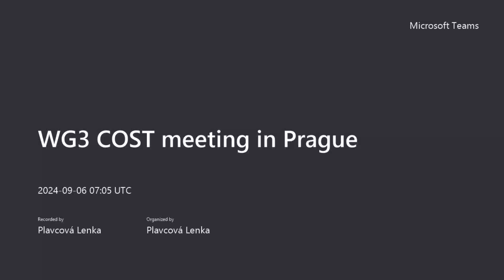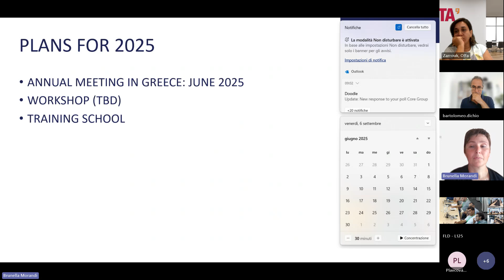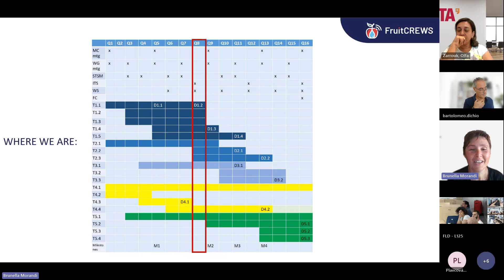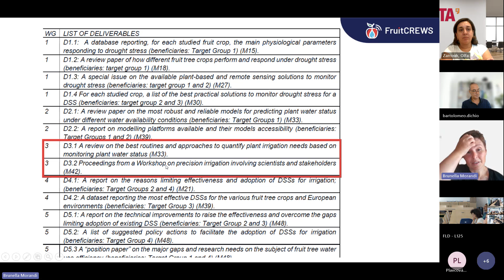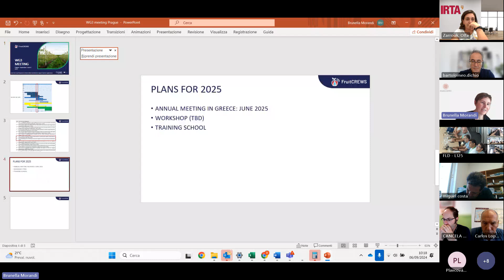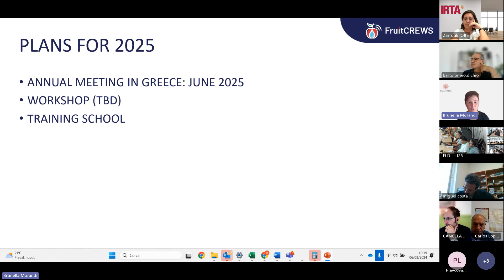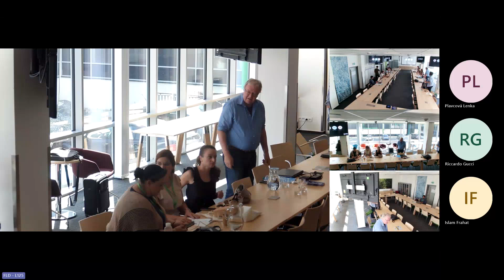Part 6 - FruitCREWS Working Group 6 Meeting, 5-6th September 2024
Perspectives for WG3 activities for next year.
Presentations held on 6th September 2024.